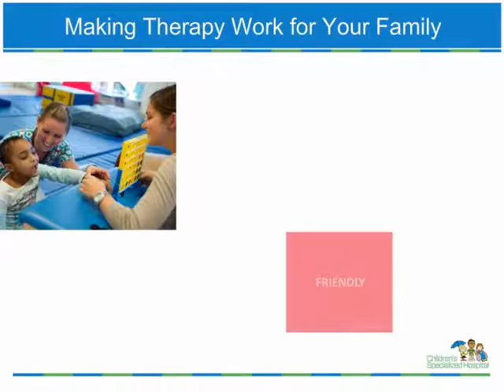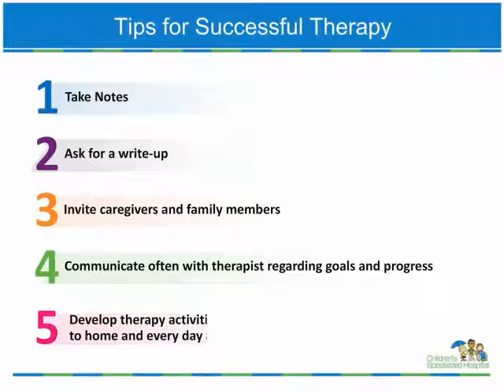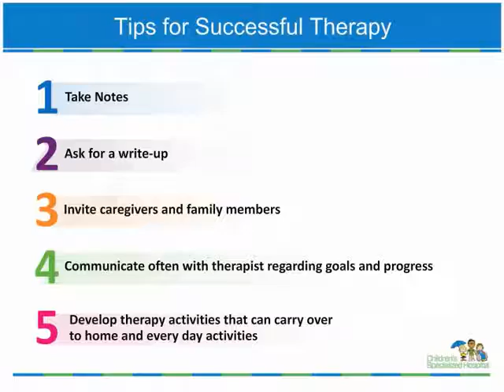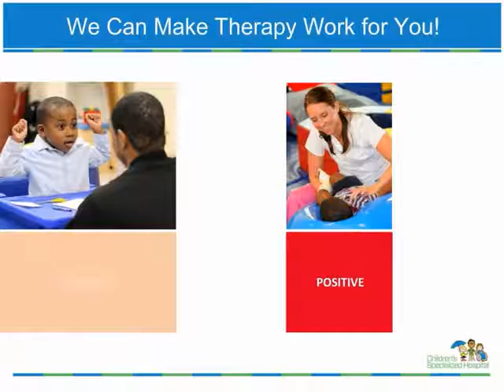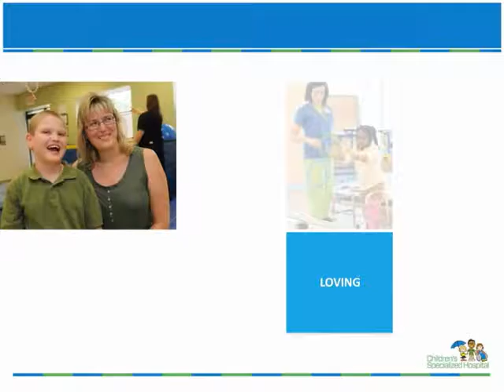Making Therapy Work for You and Your Child - Children's Specialized Hospital